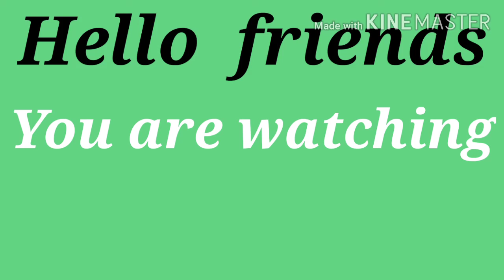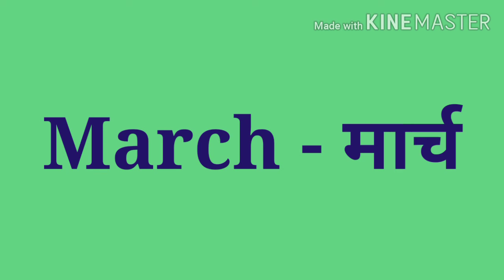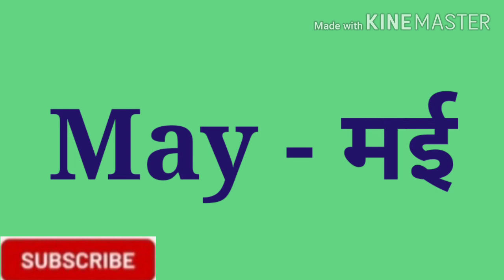Days of the Week & Month Names in Hindi & English | Week and Months name for kids